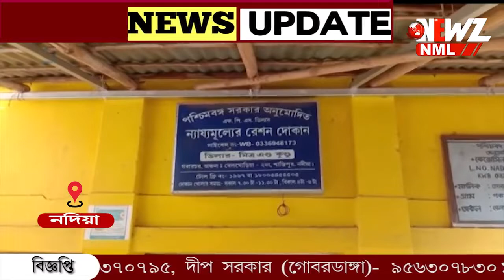টানা পাঁচ মাস বন্ধ রেশন দোকান। মাঝেমধ্যে সেই দোকান থেকে দেওয়া হয় স্লিপ।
টানা পাঁচ মাস বন্ধ রেশন দোকান। মাঝেমধ্যে সেই দোকান থেকে দেওয়া হয় স্লিপ। প্রাপ্য সামগ্রী স্লিপ দেখিয়ে বাড়ি থেকে সংগ্রহ করতে হয়। সেখানেও হয়রানি। এমন অভিযোগে ডিলারকে ঘিরে বিক্ষোভ স্থানীয়দের।